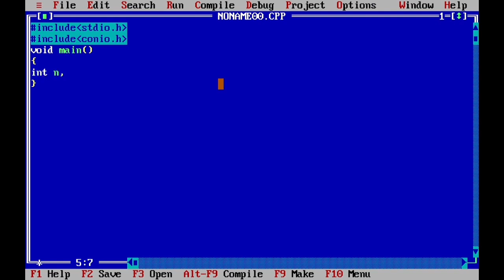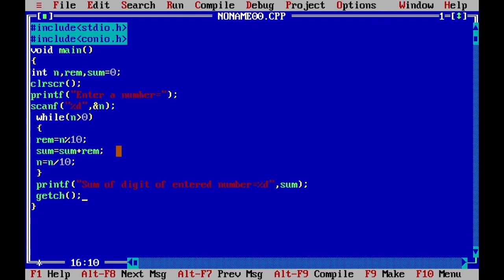Sum of digits of entered number program in C language